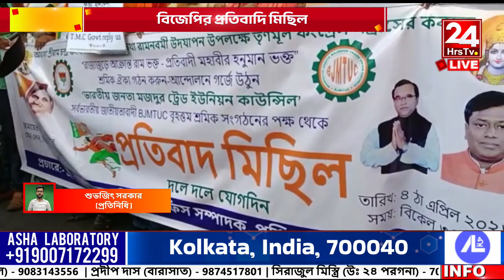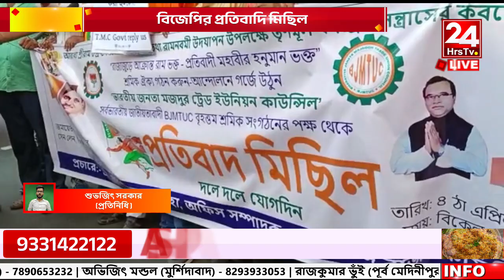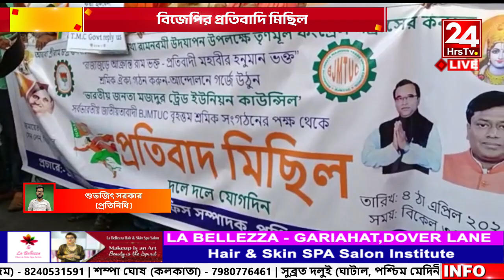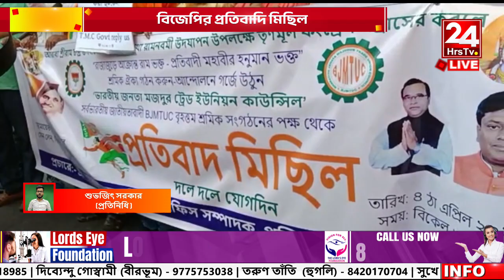রাহুল সিনহা ও অশোক কিরটানিয়া প্রতিবাদ মিছিল